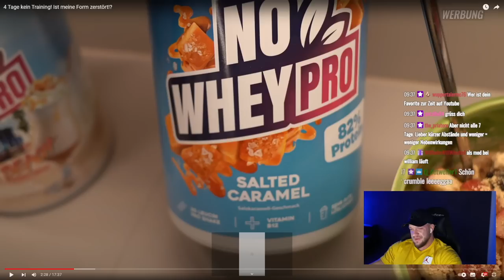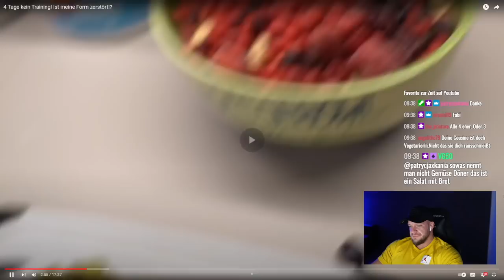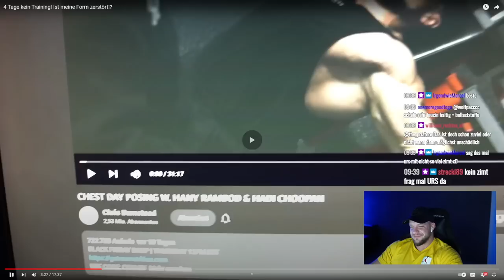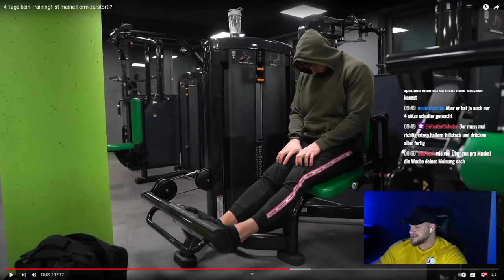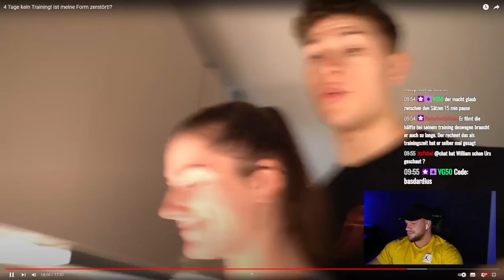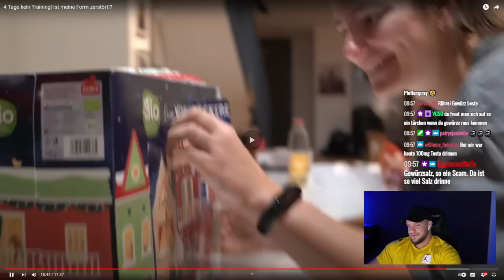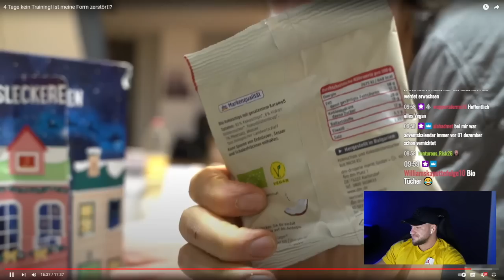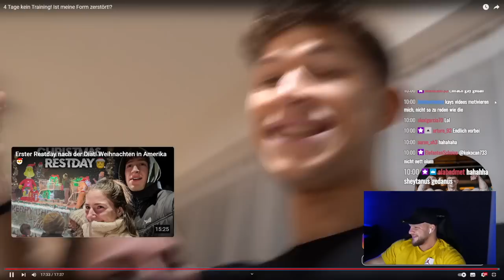Kay Bruder, das wird so nix mit einer guten Brust! William Niewiara Live Reaktion